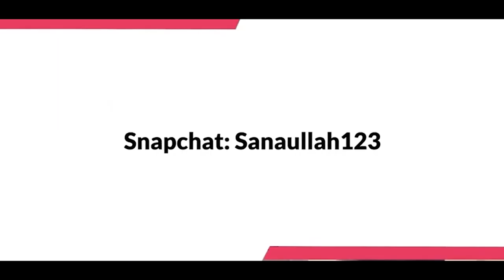Genta Ismajli ft. Fero - Level Up (UK🇬🇧REACTION)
Welcome to the channel. Other than that, I hope you've enjoyed

Genta Ismajli ft. Fero - Level Up (UK🇬🇧REACTION). you'll enjoy and don't forget to LIKE, COMMENT AND SUBSCRIBE!!. with everyday vlogging for my fans, I hope you LOVED THE GRADUATION VLOG, all loved the day 3 of EID Mubarak vlogs.

Inshallah many more videos to come in the future.